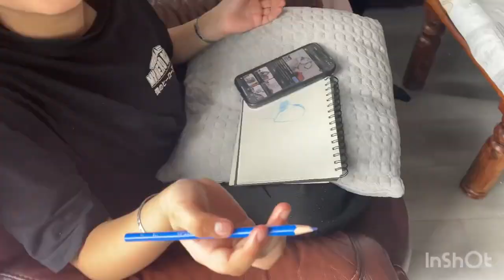Kuch krab cheese jinhe kabhi thik nhi kiya jata